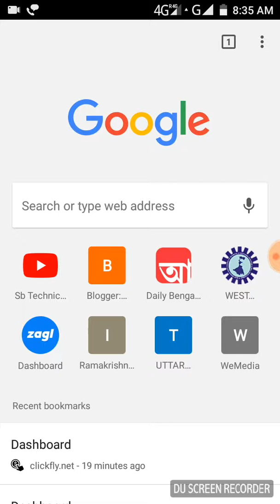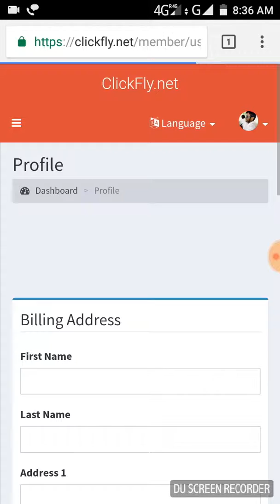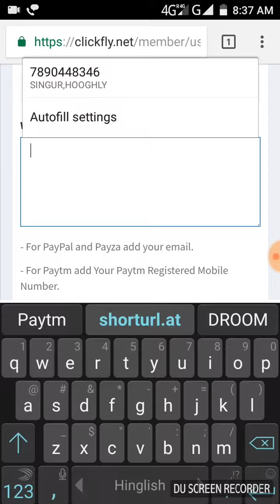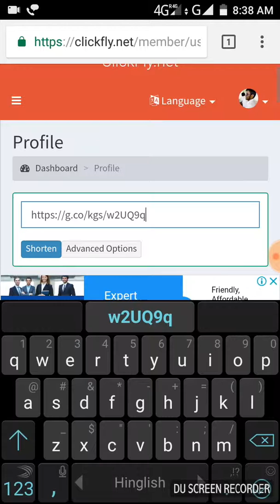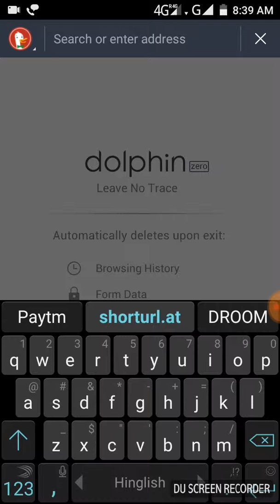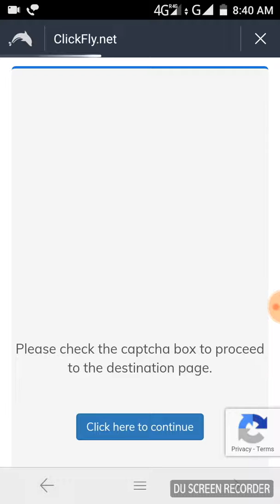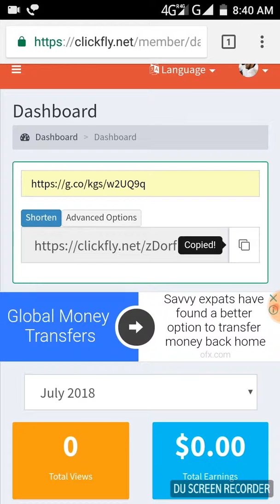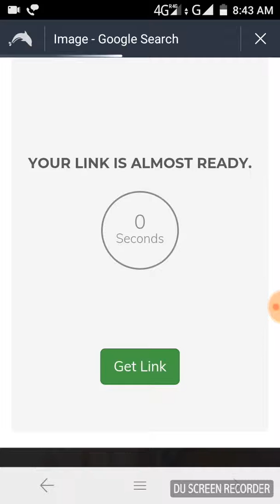NEW PAYTM CASH EARNING WEBSITE |UNLIMITED TRIKS PAR DAY EARNING 1000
New Website Paytm Cash Earning

UNLIMITED TRIKS FOR PAYTM CASH EARNING

100%PROOF UNLIMITED TRIKS

PAYTM CASH EARNING WEBSITE

SHERE VIDEO YOUR FRIEND AND FAMILY 📤📤📤